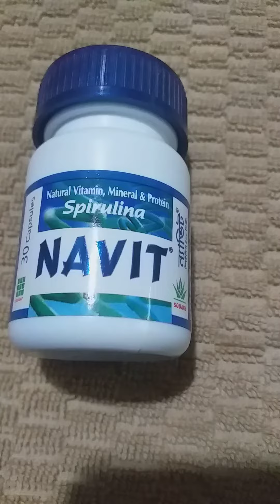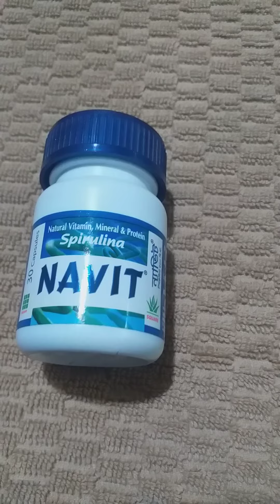NAVIT SPirulina&protein#জিরো ZERO#